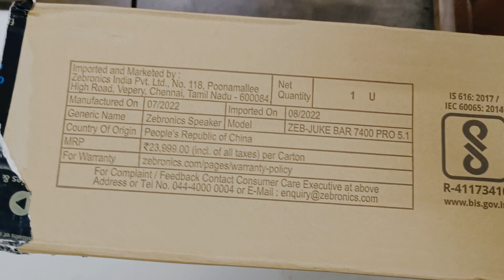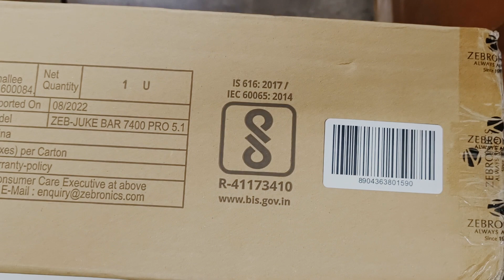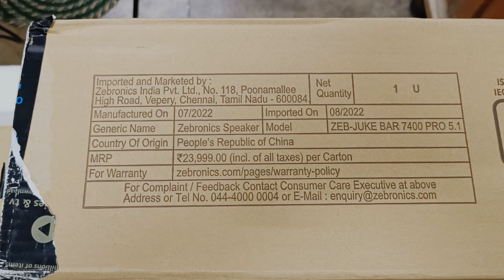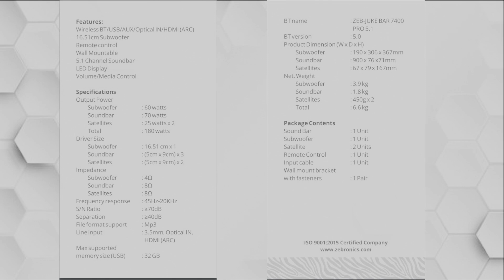👉BEST SOUNDBAR UNDER 9000/- | ZEBRONICS | Zeb-Juke Bar 7400 Pro 5.1 | UNBOXING | HINDI REVIEW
Zeb-Juke Bar 7400 Pro 5.1

👉 DESCRIPTION

🎯 ZEB-Juke Bar 7400 Pro is a 5.1 soundbar that comes in a minimalistic design,  is decor friendly, and offers high-fidelity sound for all movies, drama, action, and music. It comes with a soundbar with 3 drivers and dual rear satellites, creating the surround sound experience. Also comes with a 13.33 subwoofer to add the ultimate bass to the party. The soundbar has multi-connectivity options like wireless BT and supports USB/AUX/ OPTICAL IN & HDMI (ARC). Soundbar and satellite can be wall-mounted and comes along with a remote.

🎯 Get the best seat to a hi-fidelity cinematic audio entertainment experience with ZEB-Juke Bar 7400 Pro 5.1 soundbar that delivers surround sound giving you a theater-like audio experience at home. The soundbar comes in a minimalist design, is decor friendly, and offers high-fidelity sound for all movies, drama, action, and music.

 🎯 The soundbar comes with a dual rear satellite that magnifies your audio experience by producing immersive surround sound to make your entertainment larger than life.

🎯 The soundbar has multi-connectivity options like you can connect wirelessly via BT. The soundbar also supports USB/AUX/ Optical IN /HDMI (ARC).

🎯 The soundbar comes in a minimalist design that fits into the decor and ambiance of any room.

👉 Features

✅ Wireless BT/USB/AUX/Optical IN/HDMI(ARC)

✅ 13.33cm Subwoofer

✅ Remote control

✅ Wall mountable

✅ 5.1 Channel soundbar

✅ LED display

✅ Volume/Media control

👉 Specifications

✅ Output Power (RMS)
✅  Subwoofer 60 Watts
✅ Soundbar 70 Watts
✅ Satellites 25 Watts x 2
✅ Total 180 Watts

👉 Driver size

✅ Subwoofer 13.33 cm x 1
✅ Soundbar {5cm x 9cm} x 3
✅ Satellites {5cm x 9cm} x 2
✅ Impedance Subwoofer 4Ω
✅ Soundbar 8Ω
✅ Satellites 8Ω
✅ Separation ≥40dB
✅ File format support (USB) MP3
✅ Line input 3.5mm, Optical IN, HDMI (ARC)
 Max. supported memory size (USB) 32GB

        ✅ BT name ZEB-JUKE BAR 7400 PRO 5.1
  ✅ BT version 5.0
  ✅ Product dimension (W x D x H)
  ✅ Subwoofer 115 x 250 x 420 mm
  ✅Soundbar 900 x 76 x 71mm
  ✅ Satellites   67 x 79 x 167mm

✅ Package dimension (W x D x H) 960 x 167 x     379 mm
✅ Net. weight
✅ Subwoofer  3.6kg
✅ Soundbar   1.8 kg
✅ Satellites 450g x 2
✅ Total 6.3kg

 👉  Package Contents
  🐢 Sound Bar 1 Unit
  🐢 Subwoofer 1 Unit
  🐢 Satellite 2 Units
        🐢 Remote control   1 Unit
  🐢 Input cable 1 Unit
  🐢 User Manual 1 Unit
  🐢 Wall mount bracket with fasteners 1 Pair